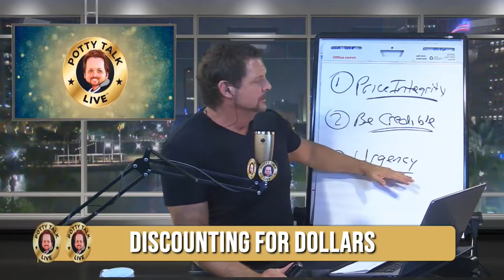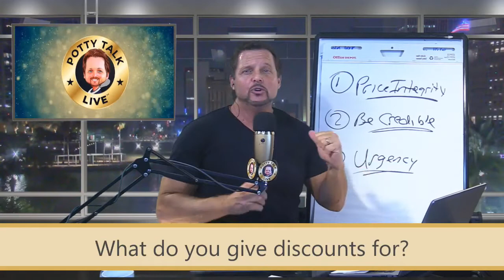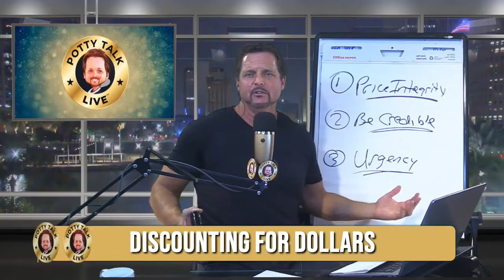Sell More Plumbing Jobs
If you want to close more plumbing jobs, you need to be focusing on TODAY...